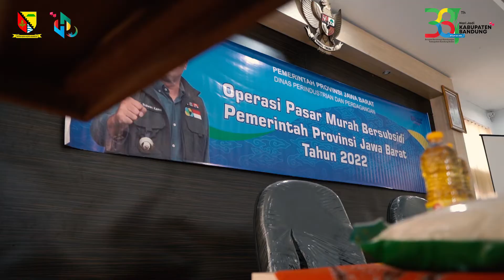Sekda Harapkan OPM Bersubsidi Dapat Penuhi Permintaan Masyarakat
OPM ini bertujuan untuk memenuhi permintaan akan kebutuhan pokok yang meningkat dibarengi dengan kenaikan harga dari beberapa komoditas.

“Ini sangat logis dilakukan, setiap menjelang lebaran pasti ada permintaan kebutuhan. Oleh karena itu, kami menggelar OPM yang diinisiasi oleh Pemprov Jabar (Pemerintah Provinsi Jawa Barat),” tutur Sekretaris Daerah Cakra Amiyana saat membuka OPM Bersubsidi di Kecamatan Solokanjeruk, Kamis (28/4/2022).